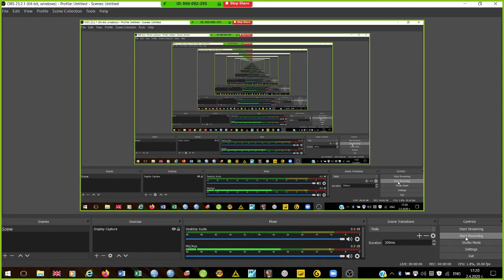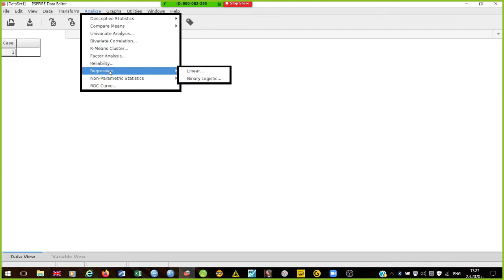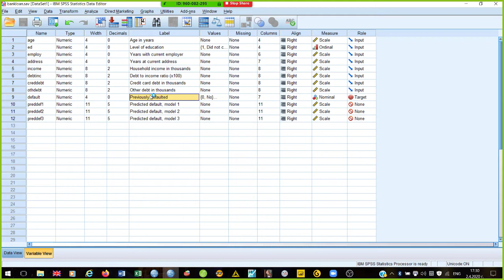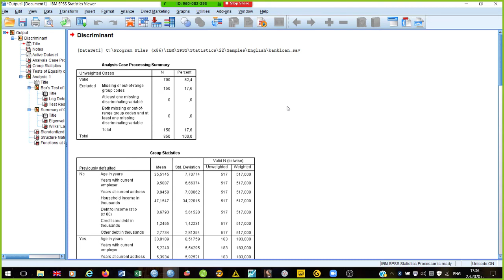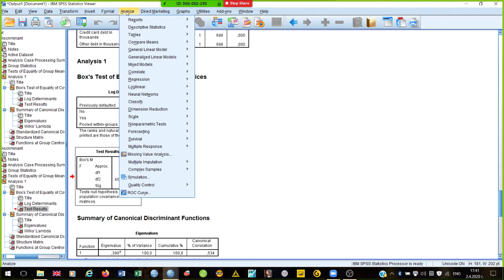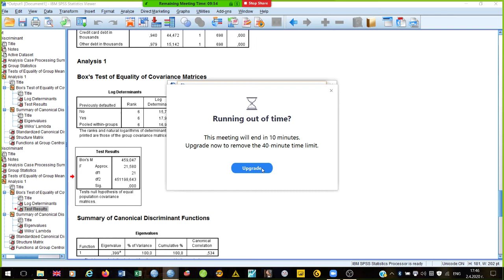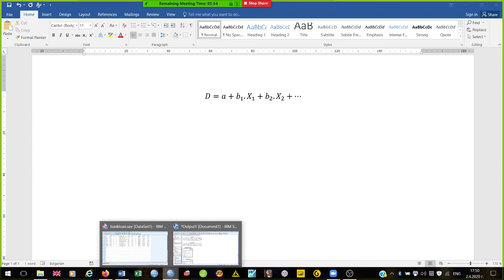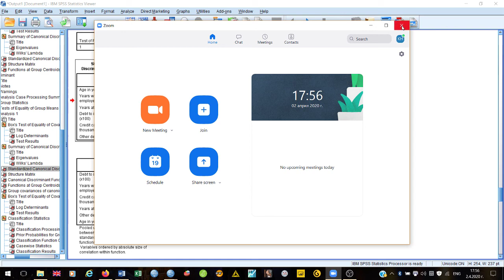Дискриминантен анализ 1